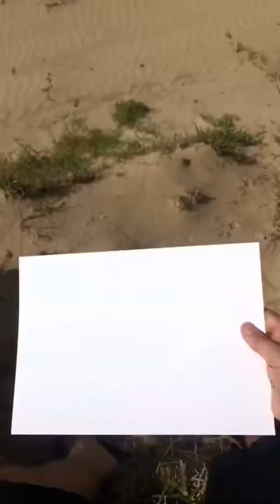Drawing Bobby the Jack Russell ✍🏼